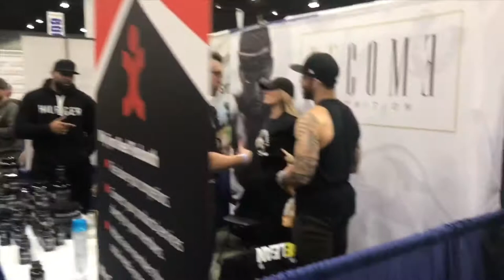LOS ANGELES 2019 - FITNESS EXPO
Live Footage of Kali Muscle, Mike Rashid, Massy Arias, Chris Jones, and Jeff Loagz